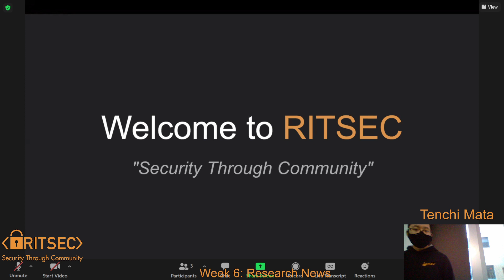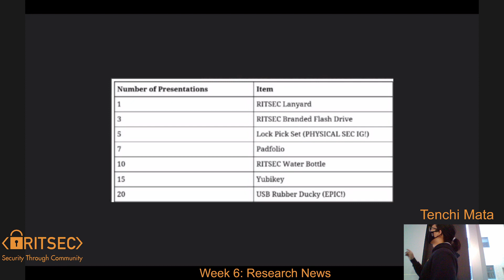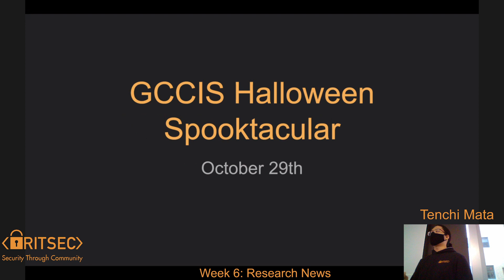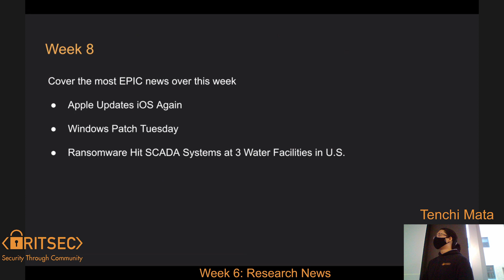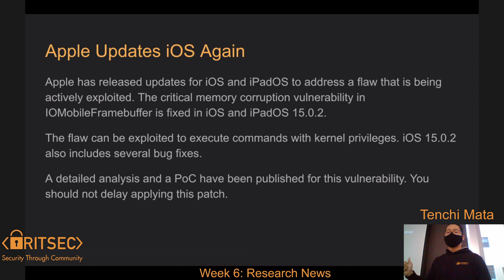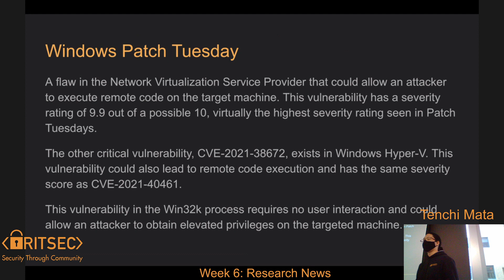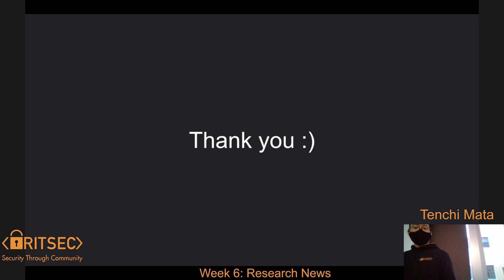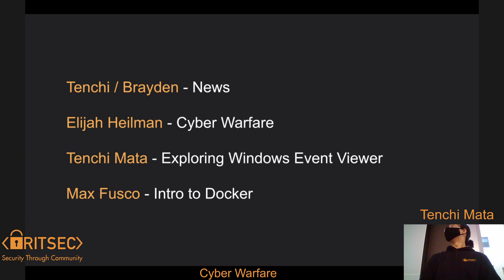Security News, October 15th - Tenchi Mata